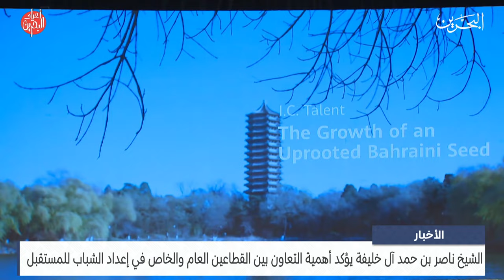الأخبار: سمو الشيخ ناصر بن حمد يؤكد أهمية التعاون بين القطاعين العام والخاص في إعداد الشباب للمستقبل